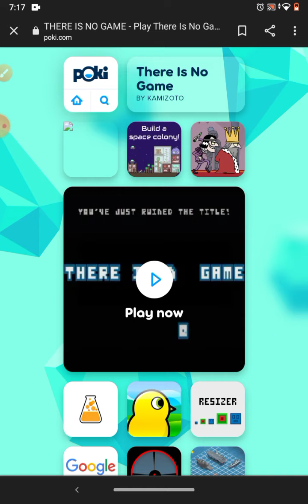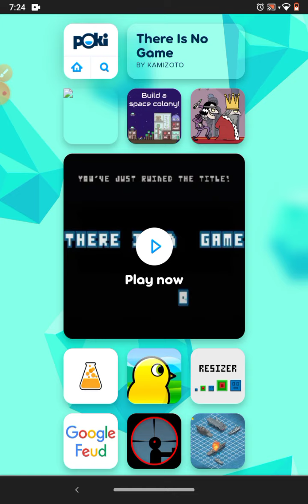there is no game speedrun